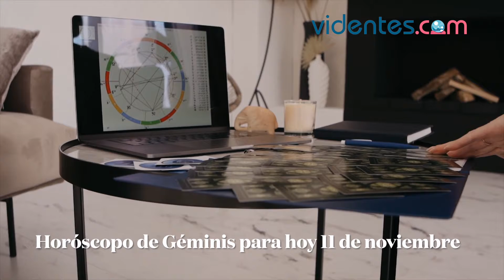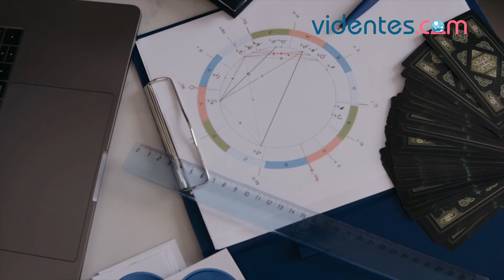HORÓSCOPO DIARIO ❤️✨❣️ GÉMINIS ♊️ JUEVES, 11 DE NOVIEMBRE DE 2021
Horóscopo de hoy, jueves 11 de Noviembre de 2021. El horóscopo para hoy: descubre tu futuro gracias a mi horóscopo diario para ti.